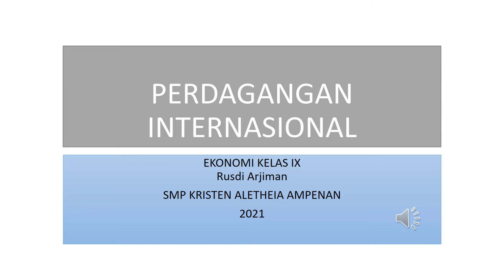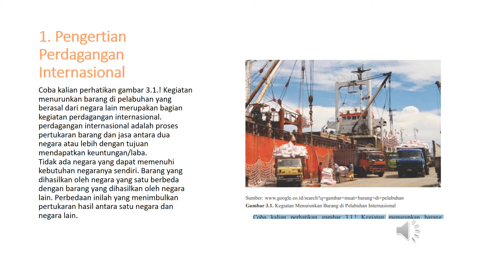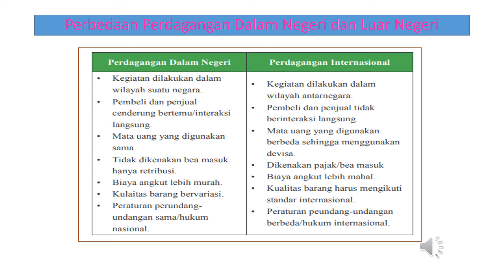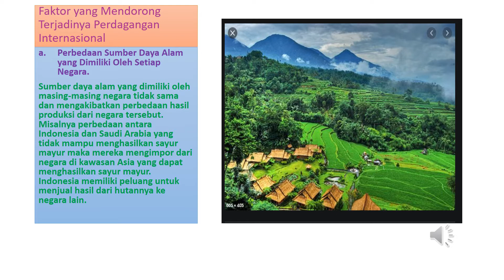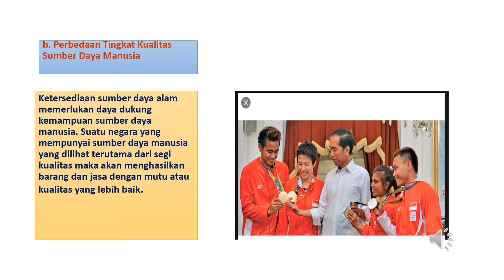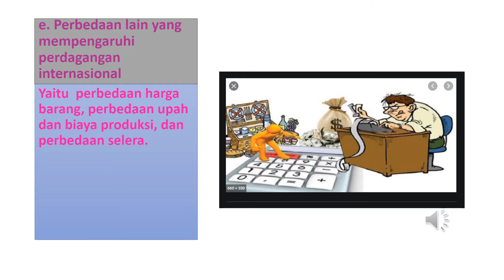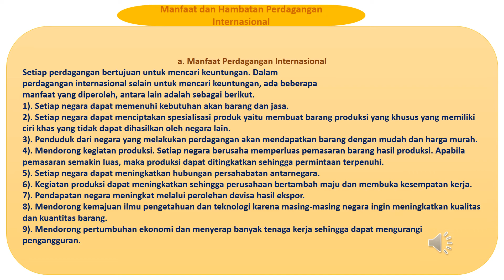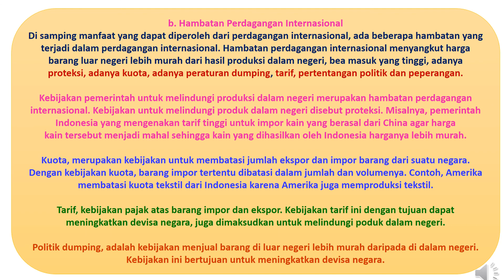PERDAGANGAN INTERNASIONAL KLS IX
Materi IPS (Ekonomi) kls IX semester genap